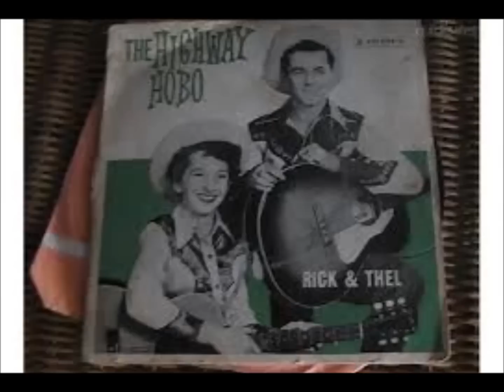Rick And Thel Carey - I Heard The Bluebirds Sing (c.1963).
(Written by Hod Pharis)
1st. Recorded 1952 by Hod Pharis and Anne Little
Also 8 July 1952 by Hal Lone Pine and Betty Cody
                     1956 by The Browns

Recorded Circa 1963...RICK (Born in Sydney NSW 1927 )   and   THEL (Born in Glossodia NSW 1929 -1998 )...Started in 1949 As The "Sliprail Swingsters"...Married in 1952...Performed Until 1987...Inducted into Country Music Hands of Fame in 1977 And Elevated to Roll of Renown in 1985